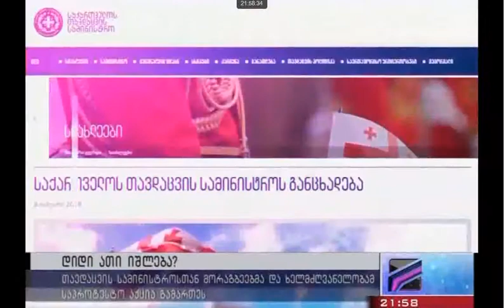kurieri 21:57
Description